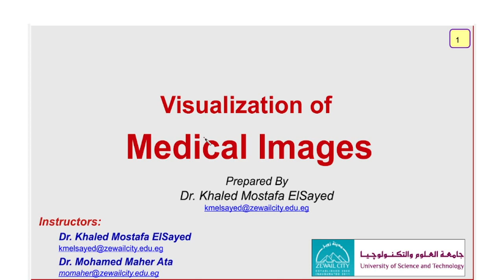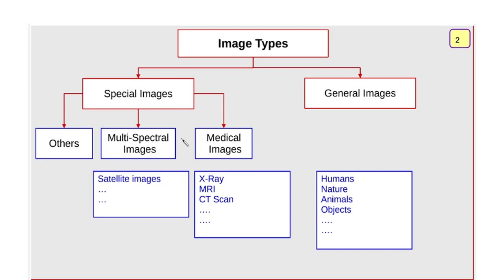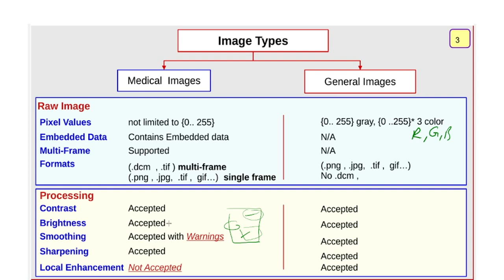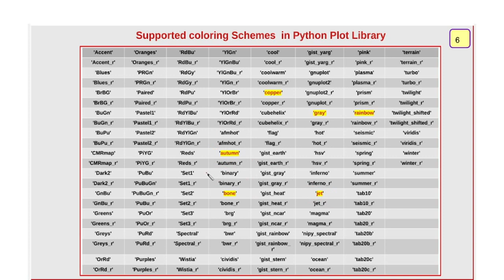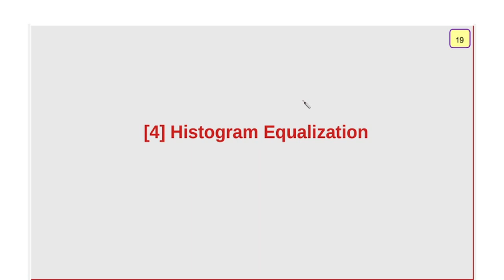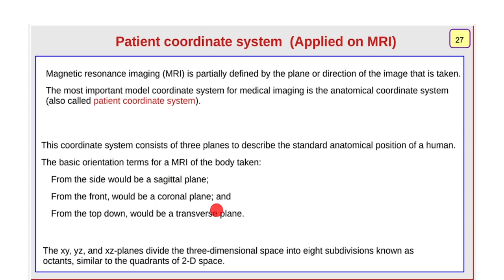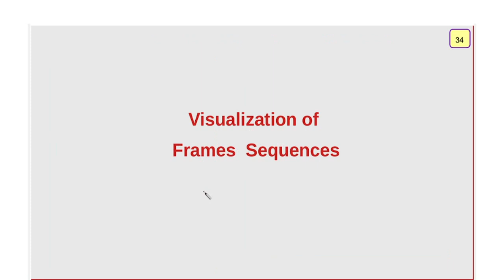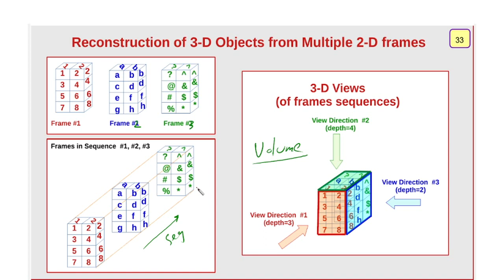[11-1] Visualization of Medical Images - Part I